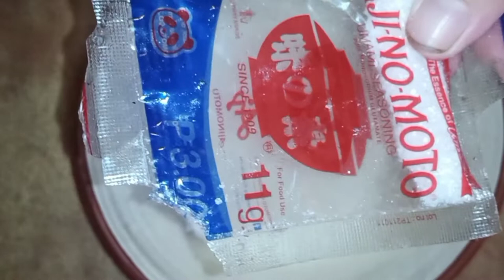PAROS/TAHONG GAWING KA LASA NG CHICKEN NUGGETS!!